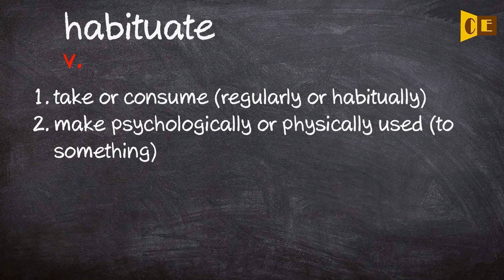Habituate Pronunciation, Paraphrase, Listen & Practice